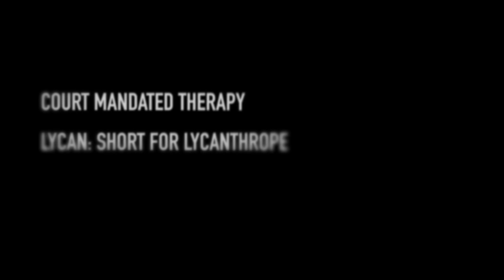Inhuman Condition | Episode 3 | Supernatural Series ft. Torri Higginson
In a world where the supernatural is known but scorned, werewolves, "walkers" and beings with supernatural afflictions attempt to live normal lives in human society. Many are closeted. Few are accepted.

To help them fit in, and to navigate the problems in their lives, they come to Dr. Michelle Kessler. A therapist by trade, Kessler is equal parts strong and empathetic, providing her patients a safe space to explore and understand themselves in a world where losing grip could put their families at risk. Self-hatred, alienation. The burdens of carrying impossible secrets. The struggle to feel human.

EPISODE THREE: The government has sent a new patient to Dr. Kessler, and according to them, he is dangerous. In court-mandated therapy for six weeks, Dr. Kessler meets Robert “Linc” Lincoln - a werewolf - for the first time, and we soon see he has a strong agenda, and not a lot of love for Kessler.

Featuring:

TORRI HIGGINSON (This Life, Stargate:Atlantis)
CARA GEE (Strange Empire)
CLARA PASIEKA (Reign)
ROBIN DUNNE (Sanctuary)
THOMAS OLAJIDE (Stratford)
ANGELA ASHER (Hard Rock Medical)
SHAUN BENSON (ARQ, The Girlfriend Experience, Saving Hope)
NIAMH WILSON (Degrassi, Maps to the Stars)
CHRIS OWENS (X Files)
WESLEY FRENCH
MURRAY URQHART

Created & Written by RJ Lackie.